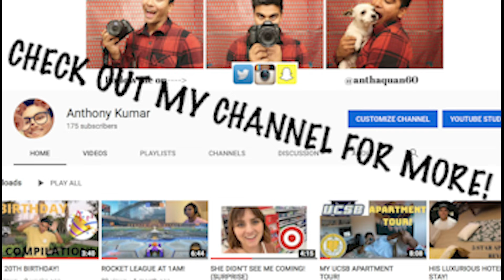PLAYING CHUBBY BUNNY IN PUBLIC! (OUTTAKES)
In today's vid, I'm showing you bits and pieces of the vlogs and other skits that I cut from the finished product. PLUS, you'll see me attempt the chubby bunny challenge at a local restaurant. I basically try to stuff 24 candies inside my mouth while saying "PIZZA AND PASTA" in between each candy. It made for a fun little moment teehee. WATCH TILL THE END! More skits and vlogs coming up soon!
 All these moments were all filmed before the shelter in place btw!

STAY SAFE AND HEALTHY!
DON'T FORGET TO TELL SOMEONE YOU LOVE THEM!